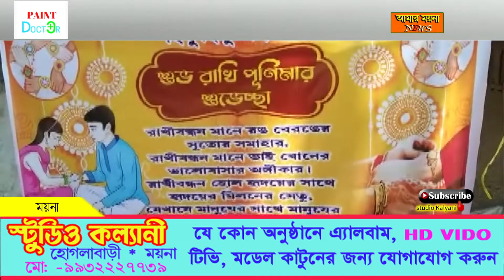ময়নায় হিন্দু জাগরণ মঞ্চের উদ্যোগে রাখী বন্ধন ও চারা বিতরণ